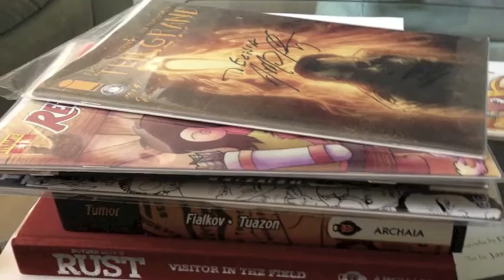That Bar: At Comic-Con: SDCC 2013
Bean, Charlotte, and Lizzie had a blast at Comic-Con! There were lots of great things to see, people to meet, and cocktails to drink. Here's our That Bar SDCC photo experience.